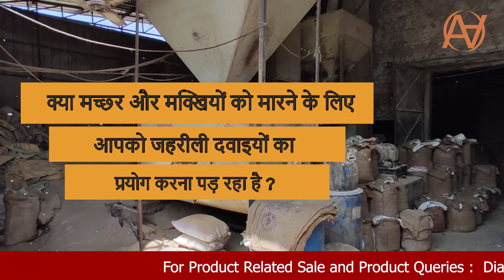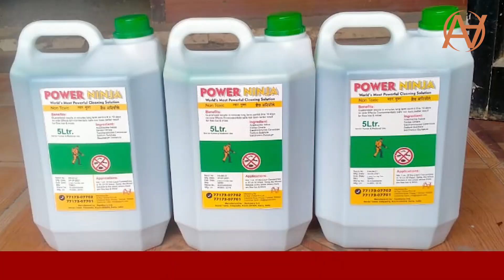WORLD'S MOST POWERFULL AND HERB BASED INSECT KILLER||POWER NINJA|| मच्छर और मक्खियों का रामबाण इलाज़।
भारत में पहली बार अब आ गया मक्खी और मच्छरों की समस्या का जहर रहित कारगर इलाज़ । अधिक जनकारी के लिए वीडियो को पूरा देखें ।

POWER NINJA 🥷

प्रतिदिन अंडे, ब्रायलर, चिकन, फीड के रेट और पोल्ट्री से जुड़ी अन्य जानकारी के लिए के लिए हमारी वेबसाइट पर जाएँ

Also get the latest information about the poultry industry, daily egg prices, and broiler prices, and feed prices.